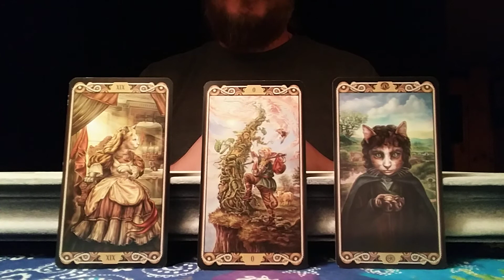🔮 Daily Tarotscope - Daily Tarot Reading for ALL SIGNS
A little tarot spread insight for all astrological signs in 60 seconds or less...